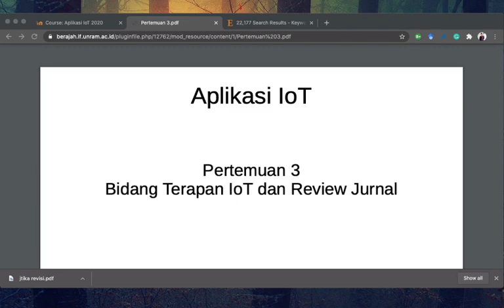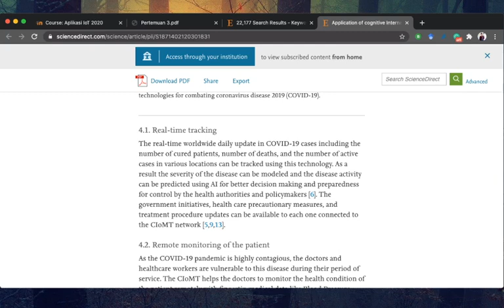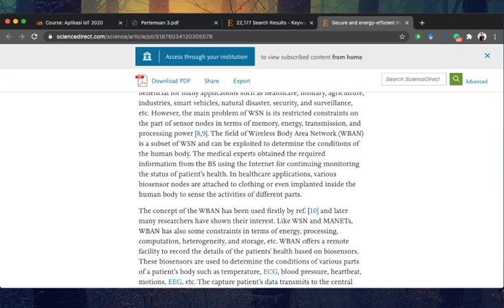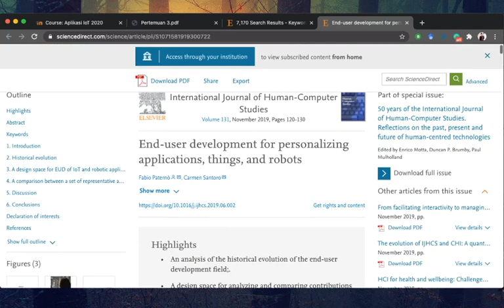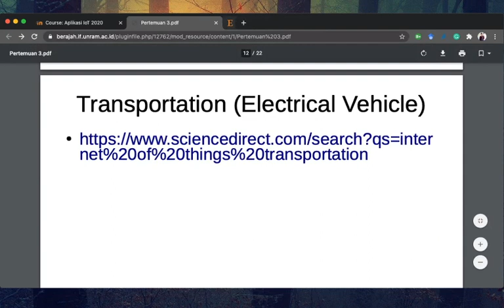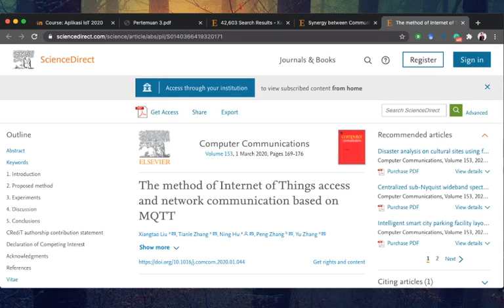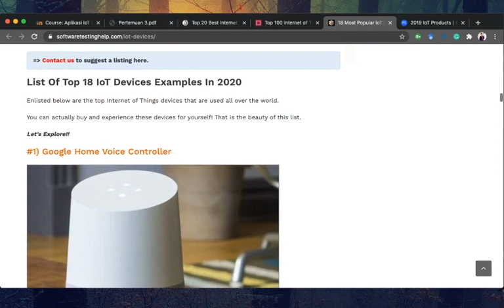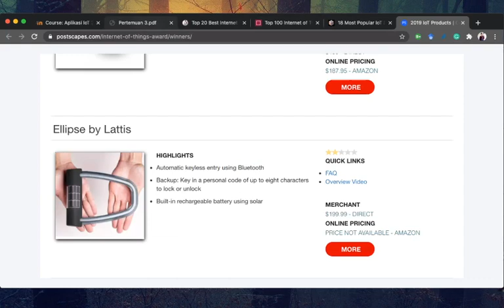Aplikasi IoT cp 3 Bidang Terapan IoT dan Review Jurnal